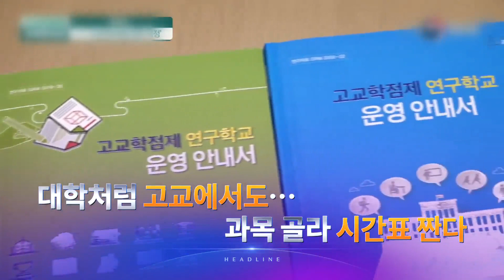2월 17일 '뉴스 9' 헤드라인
1. 설 연휴 이후 집단감염이 잇따르면서 신규 확진자가 600명 대로 올라섰습니다. '4차 유행 전조'라는 전망이 나옵니다.

2. 한국이 OECD 37개 회원국 중 가장 늦게 백신 접종을 시작하는 나라가 될 것으로 보인다는 지적에, 보건복지부 장관이 접종이 늦지 않다는 입장을 내놨습니다

3. 청와대가 "신현수 민정수석이 검찰 고위급 인사 과정에서 법무부와 이견을 보인 뒤 몇차례 사의를 표했다"고 했습니다. 그러면서도 이른바 '조국라인'인 "이광철 민정비서관과 신 수석의 인사 관련 의견이 같았다"며 갈등설을 부인했습니다.

4. 국정농단 사건으로 실형을 선고받은 이재용 삼성전자 부회장이 5년간 취업 제한을 통보받았습니다.

5. 생후 2주 된 아이를 폭행해 숨지게 한 부부가 '멍 빨리 없애는 방법'을 검색하는 등 범행 은폐에 급급했던 것으로 드러났습니다. 경찰은 제때 치료만 받았으면 아이가 살 수 있었을 것으로 보고 이들 부부에 살인 혐의를 적용했습니다.

6. 2025년부터 고등학교에서도 대학처럼 원하는 과목을 선택해 듣는 고교학점제를 도입합니다.

7. 김정은 위원장 부인 리설주가 13개월 만에 공개석상에 모습을 드러냈습니다. 김정은과의 불화설을 잠재웠습니다.